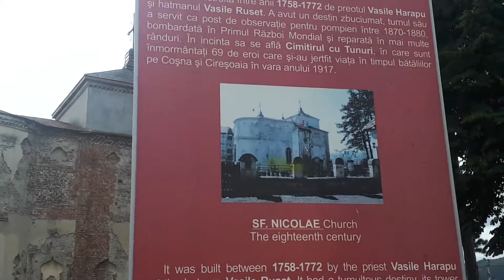Targu Ocna jud. Bacau